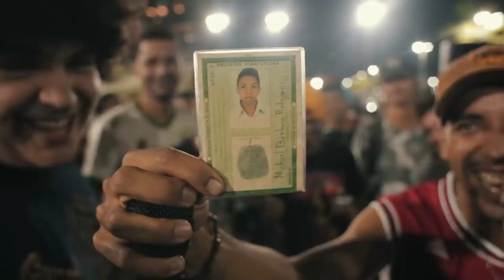Mike x Motta | GRANDE FINAL | 132ª Batalha da Aldeia | Barueri | SP